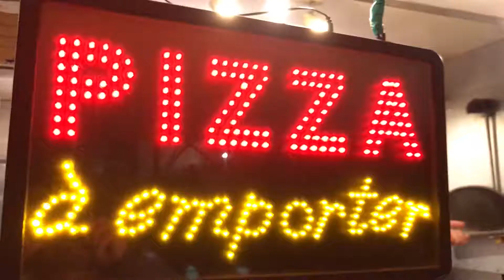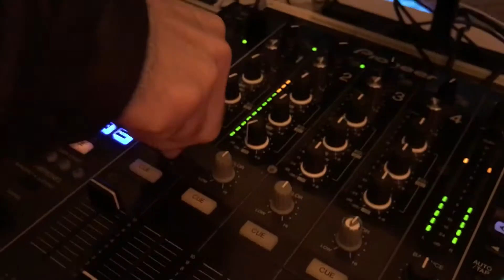Soirée de clôture 2018 de Kite-R Evolution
Stage de kitesurf à Merville Franceville Plage avec Kite-R Evolution.

Kite-R Evolution est la première école de kite du calvados sur la côte normande située sur la plage de Merville Franceville à 2h de Paris, 1h de Rouen et du Havre et 20 minute de Caen. Nous proposons des stages de kitesurf et de stand up paddle.